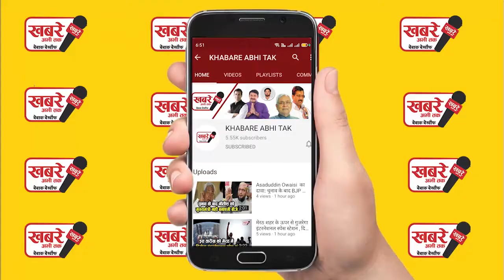सोनू सूद को BMC ने बताया 'आदतन बॉम्बे HC में कहा अनधिकृत काम से पैसा कमाना..